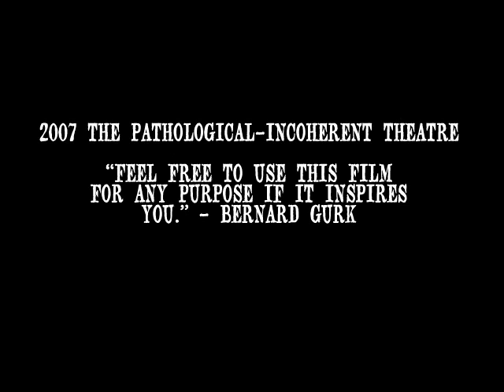Crisis of the Modern World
A film by Bernard Gurk, artistic director and founder of the Pathological-Incoherent Theatre, New York City.